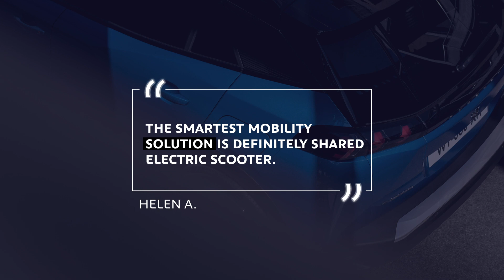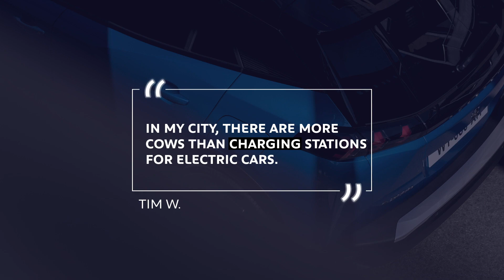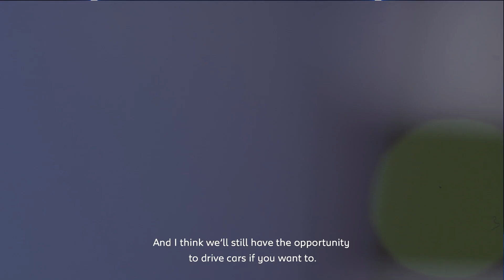BORING OR UNBORING - Ross Douglas x Smart Cities (2019)